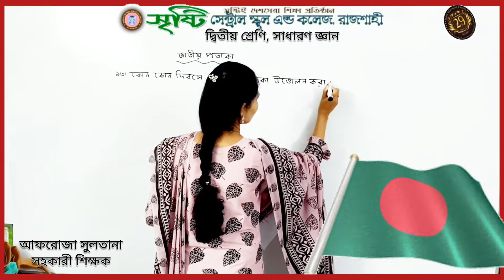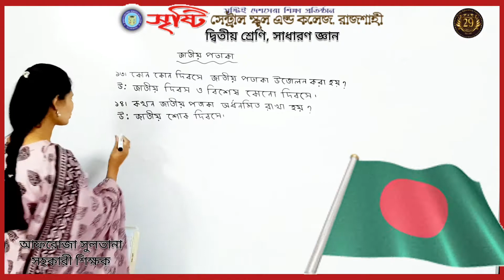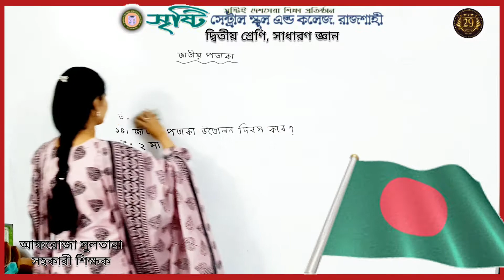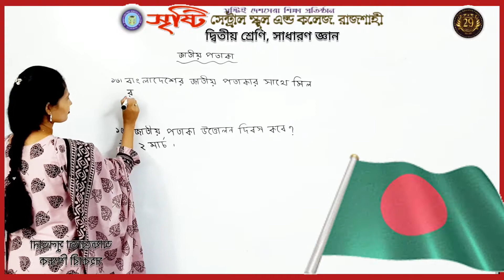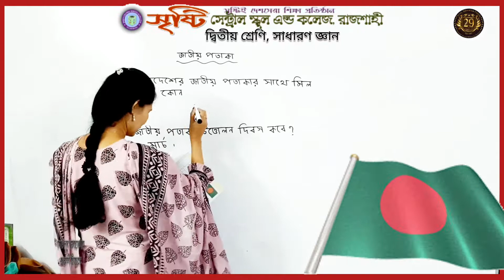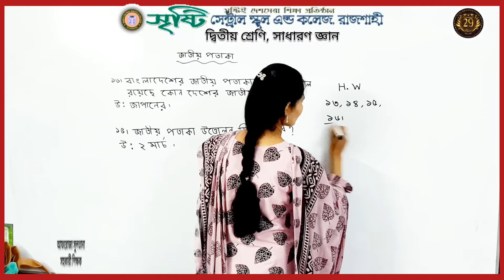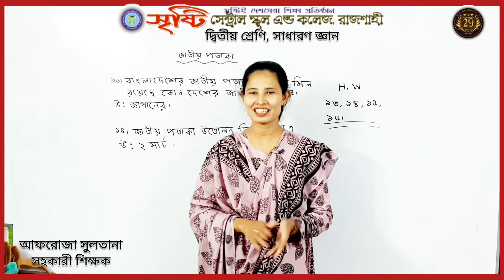দ্বিতীয় শ্রেণি, সাধারণ জ্ঞান, জাতীয় পতাকা